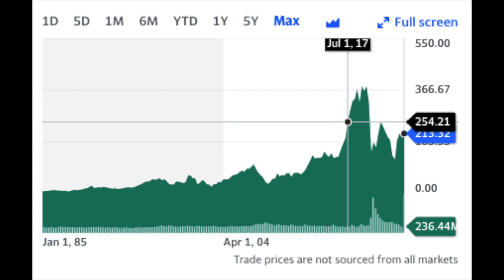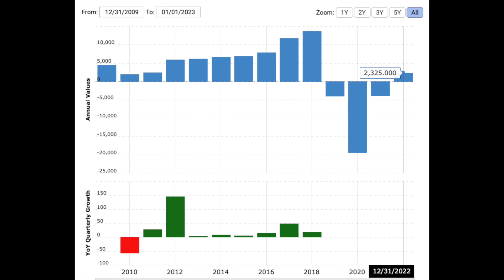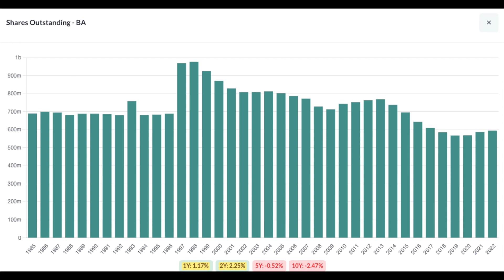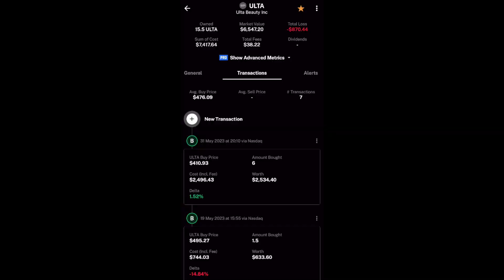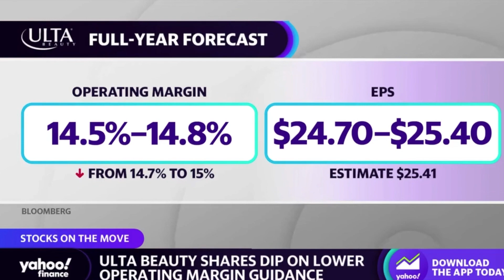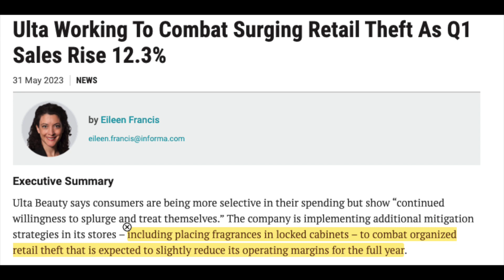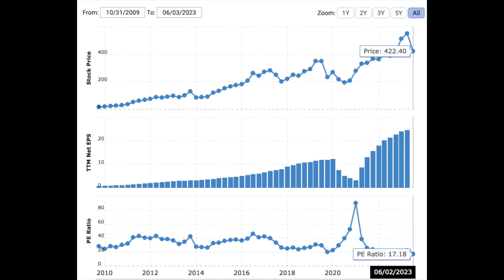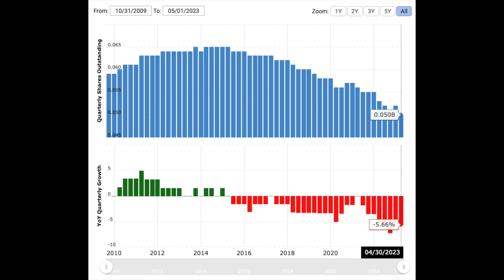Boeing is Cruising into Mediocrity: Why I Sold and Bought This Undervalued Stock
In this portfolio update video, I give the 3 main reasons I sold out of Boeing completely and explain why I used the money to instead buy more shares in Ulta Beauty.

I also speak about Ulta's recent earnings report and give my thoughts on the results as well as why I think the market is overreacting.

Chapters:
0:00 Introduction
1:05 Boeing Is Not The Same Company as Pre-Covid
2:50 Boeing's Debt
4:04 Opportunity Cost of Staying In Boeing
4:59 Ulta Beauty Buy
5:55 Ulta Earnings Summary
7:55 Ulta Stock Fundamental Analysis
9:41 Conclusion